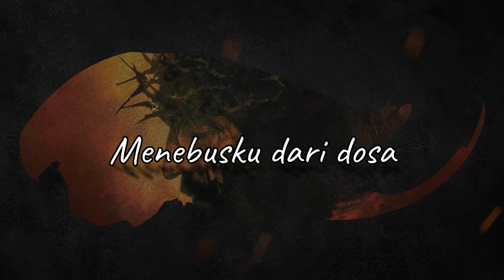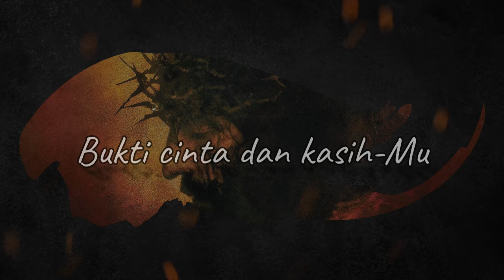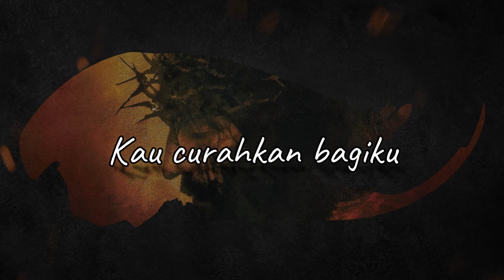Kasih Yang Sempurna - Official Audio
Puncak kematian Yesus terjadi pada penyaliban. Kematian-Nya di atas kayu salib merupakan pengorbanan termulia bagi kita semua. Di tengah pekatnya penderitaan di alami oleh Yesus, terpancar sinar kemuliaan anugerah yang indahnya sekali. Betapa Dia mengasihi kita semua.

Ini menjadi sumber inspirasi tertulisnya lagu penyembahan ini sebagai suatu ungkapan pengagungan kepada-Nya atas cinta dan kasih-Nya kepada kita. Kiranya melalui lagu penyembahan yang satu ini menjadi satu ingatan dan disematkan dalam hati kita bahawa betapa Yesus mengasihi kita semua.

Kasih Yang Sempurna
Singer | Silvaranno K | Theressy Rowena T
Composer | Sheen Moses
Music | Sheen Moses | Mark Mosses

Via Bandlab Apps + Logic Pro
Via Filmora Wondershare
Earphones | Headphones | Loudspeaker required for best sound experience.🎧
Blessed Good Friday🙌